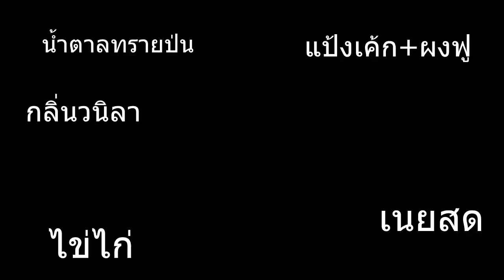คุกกี้เนยสด ทำง่ายๆ (How to make butter cookies) l ครัวป้ามารายห์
คุกกี้เนยสด ทำง่ายๆ (How to make butter cookies)
สูตร
1. เนยสดเค็ม 270 กรัม
2. น้ำตาลทรายป่น(หรือน้ำตาลไอซิ่ง) 140 กรัม
3. ไข่ไก่เบอร์2  2 ฟอง
4. ผงฟู 2 ช้อนชา
5. แป้งเค้ก 300 กรัม หรือแป้งเอนกประสงค์ก็ได้ค่ะ(ในคลิปใช้แป้งเค้กค่ะ)
6. กลิ่นวนิลา 1/2 ช้อนชา
อบอุณหภูมิ 180 ํC ใช้เวลา 15-20 นาที ไฟบน-ล่าง ปิดพัดลม

ingredients
1. 270 grams of salted butter
2. powdered sugar (or sugar) 140 grams.
3. 2 eggs
4. baking powder 2 tsp
5. 300 g cake flour or all purpose flour or not (in the clip using cake flour).
6. 1/2 teaspoons vanilla.
Oven temperature is 180 ° C for 15-20 minutes.